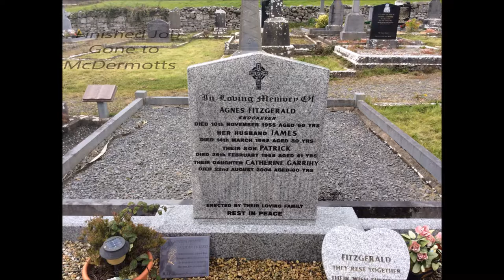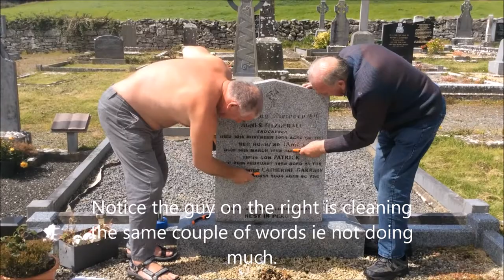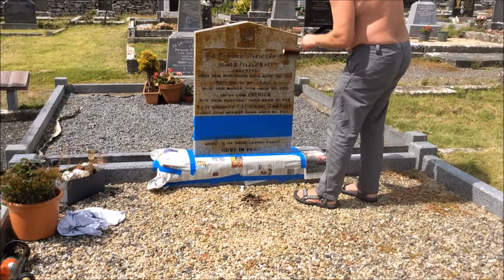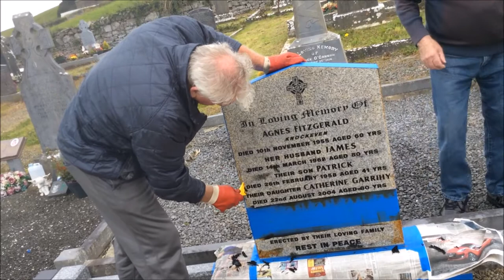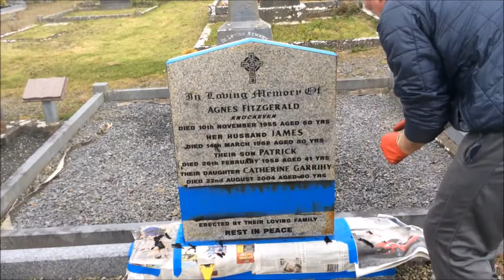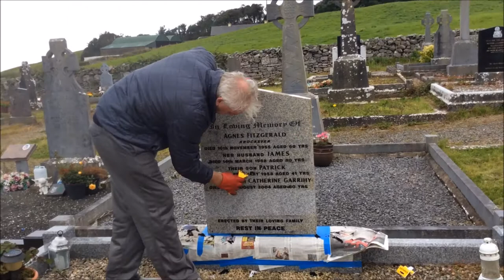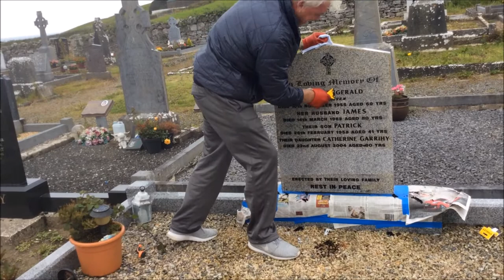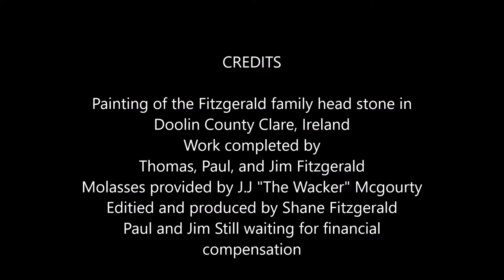Fitzgerald family gravestone painting Doolin Co Clare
Painting the lettering on the Fitzgerald family gravestone in Doolin County Clare. Vincent Fitzgerald and his two sons Paul and Jim head west to tackle the problem and solve it.